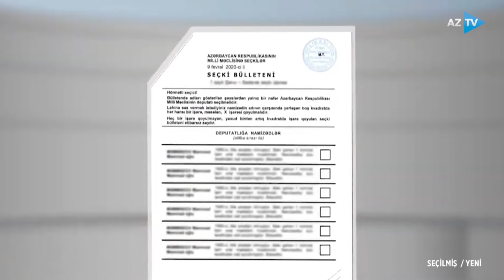Xalq müzəffər liderinə vəfasını belə göstərdi: sonsuz etimadın təcəssümü